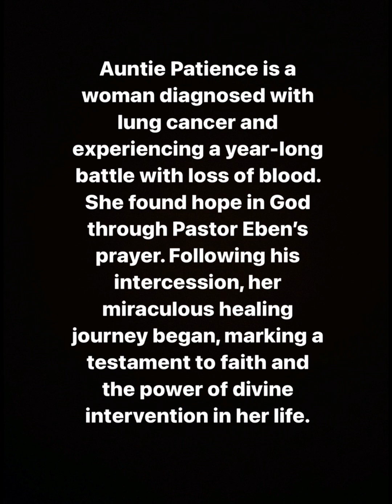Lung Cancer Healed: Testimony